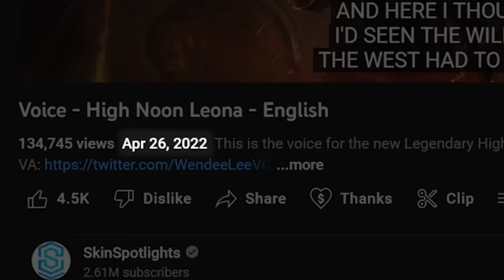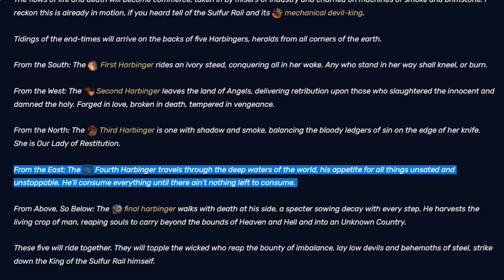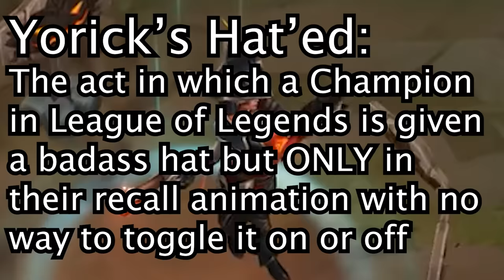Rapid-Fire Skin Review: High Noon 2022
Skin Footage Provided by @SkinSpotlights